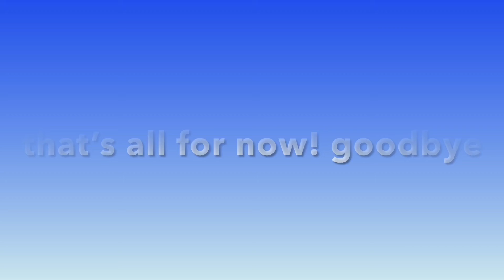fragtastic in splitgate! (15 killstreak)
i got fragtastic in splitgate 😎